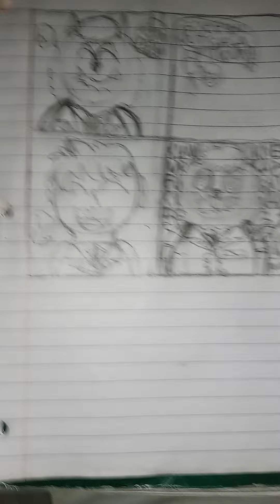Vinny konbini appreciation month day 9: please wear a mask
just because it's said you can go outside doesn't mean you should please for the love of God STAY INSIDE AND WEAR A MASK just cause they say this will be over and it'll all get better doesn't mean it will Karen so shut the fphuhCK UP